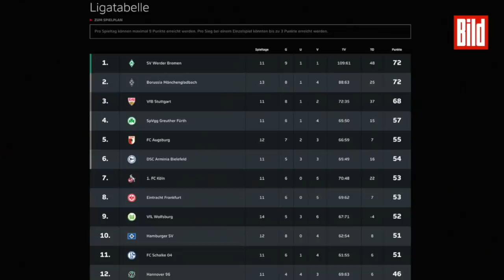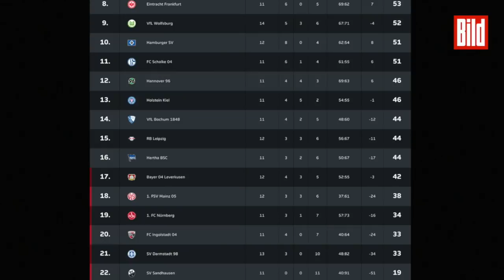„Ich f**** euch“ und „Mongo“! Fifa19-Profis beleidigen Gegner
Bayer Leverkusen blieb am 11. Spieltag der Virtual Bundesliga gegen Holstein Kiel unter den eigenen Erwartungen zurück. Der Frust mündete in unschönen Äußerungen gegenüber dem Gegner.